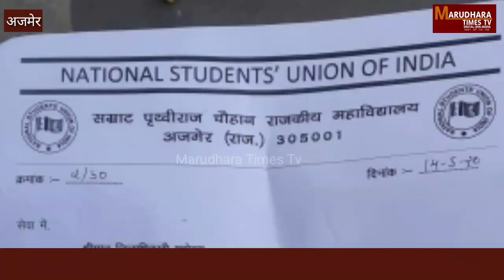एनएसयूआई के छात्रों ने 4 सूत्री मांगों को लेकर अतिरिक्त जिला कलेक्टर को सौंपा ज्ञापन